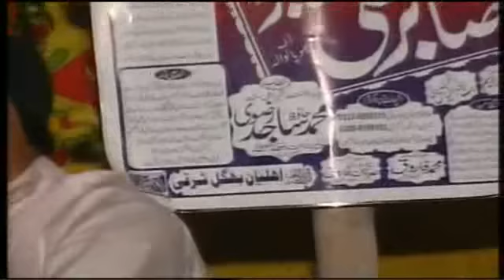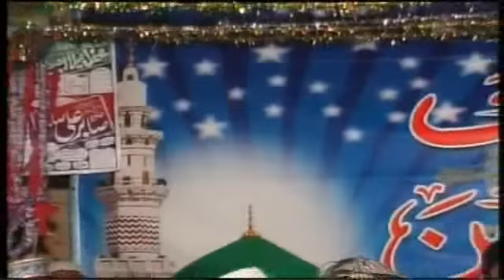Hafiz Sabir Ali Sabir Bhopalwala Sambrial Sialkot By MADINA VIDEO SAMBRIAL